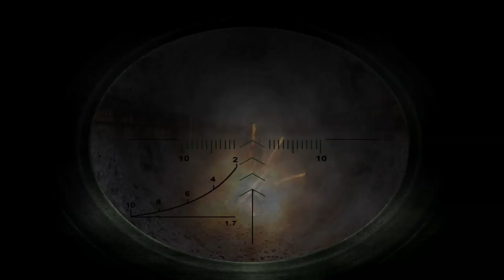STALKER Shadow Of Chernobyl #3 Hunt For The Brain Scorcher